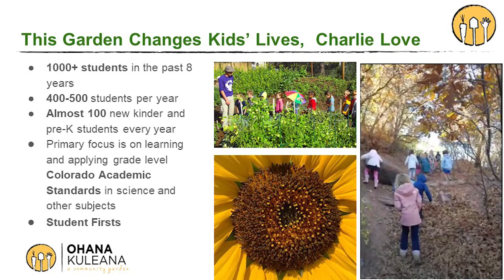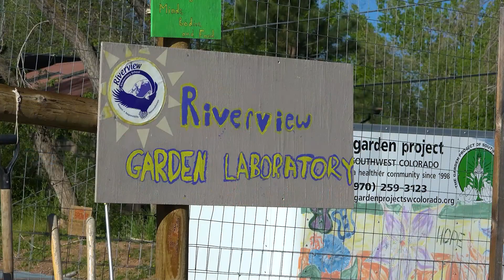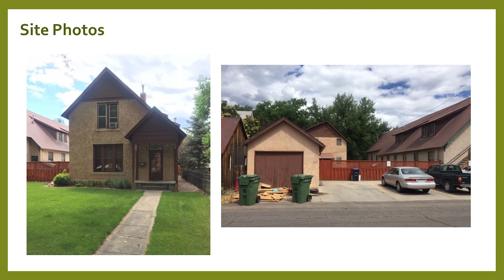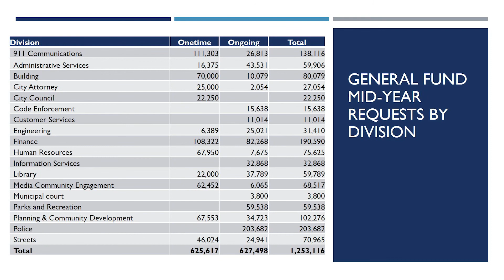Council Connection July 20, 2021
City Council heard from residents who encouraged city council to look at acquiring Ohana Kuleana Community Garden as a Parks and Recreation amenity. Council also approved changing the start time for regular City Council meetings from 6:30 p.m. to 5:30 p.m.